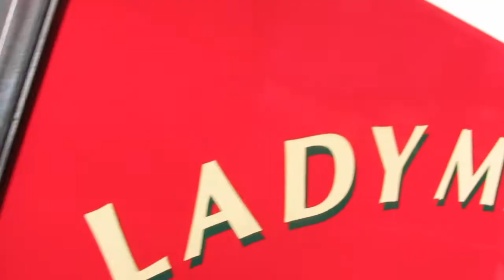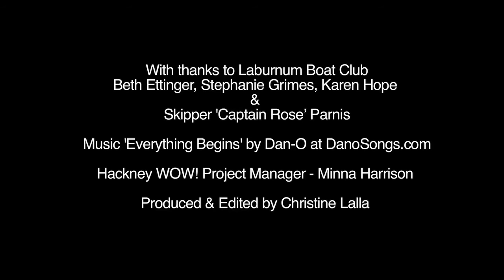Laburnum Hackney WOW Film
Skipper Rose took us all on an amazing journey on a narrowboat. We went all the way from Hackney through Islington to Kings Cross. On the journey we chugged through pitch-clack tunnels, took photos of cool graffiti and saw plenty of ducks. We also got to open the locks and steer the boat, which was awesome. We made a documentary film about our journey, with help form filmmaker Christine. By Year 5 Sycamore, Rushmore Primary School for Hackney Wow